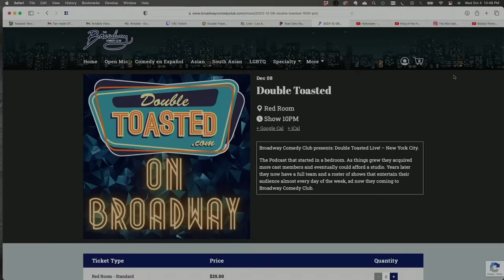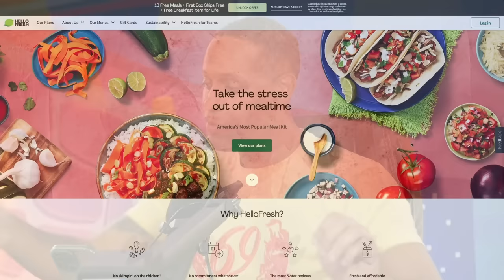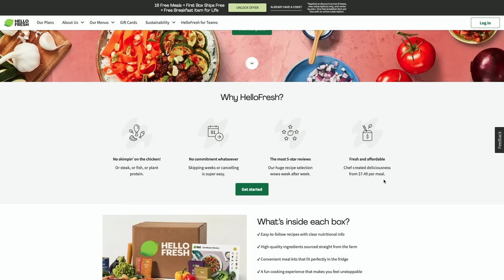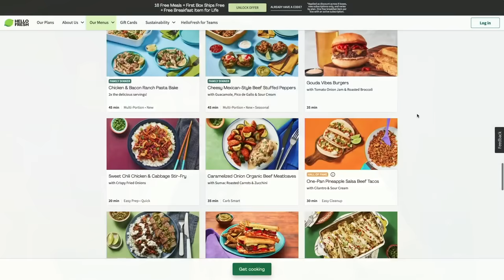MARKED FOR DEATH BAD MOVIE REVIEW | Double Toasted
MARKED FOR DEATH BAD MOVIE REVIEW | Double Toasted - Today at Double Toasted we have our Marked For Death review. In this Marked For Death movie review we discuss the performances, editing, action sequences and more! What did you think of this Steven Seagal movie?